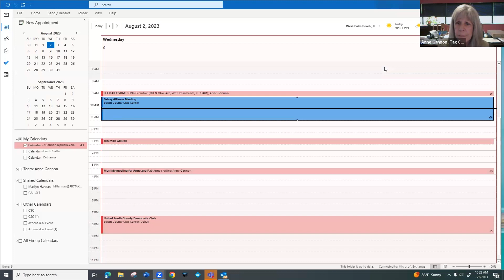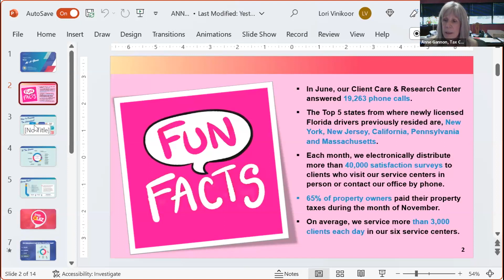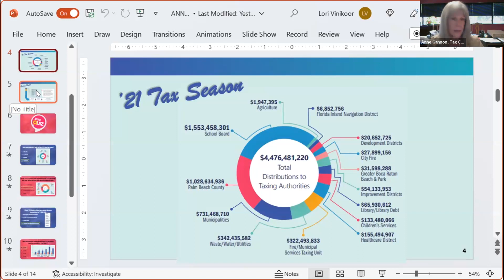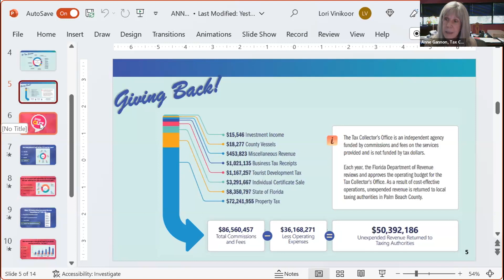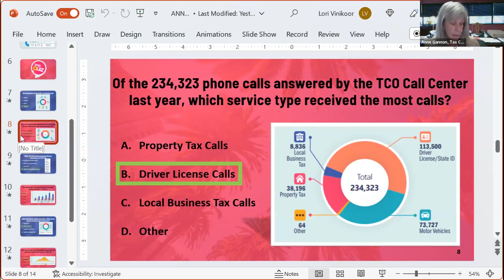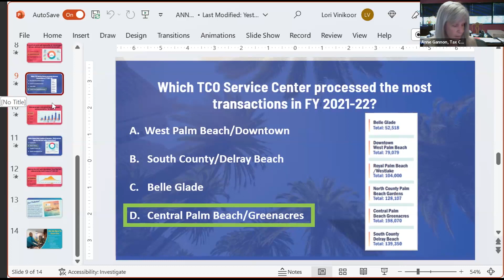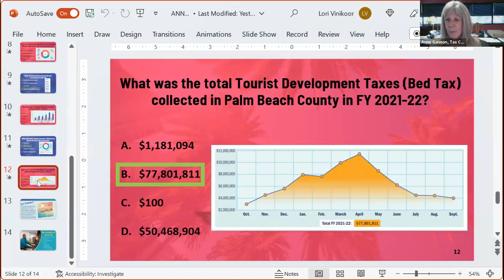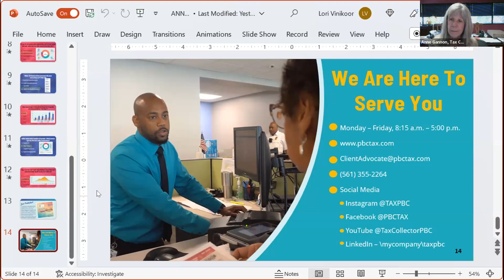Alliance August 2023 Meeting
Property Appraiser Dorothy Jacks and Tax Collector Anne Gannon speakers.